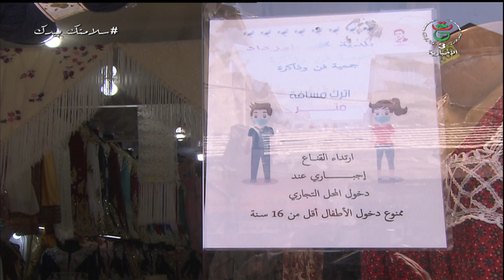المراقبة التجارية متواصلة بحسين داي